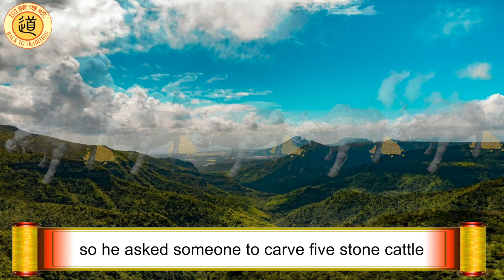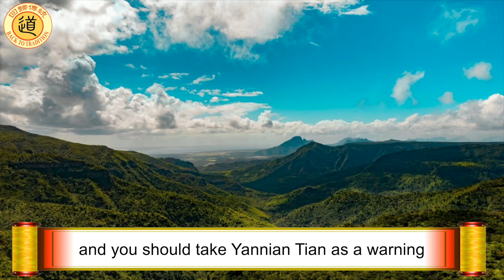The Story of Tang Taizong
Tang Taizong was the second Emperor of the Tang Dynasty. He was a great man with integrity and honesty and loved his people as if they were his own children. One year, there was a plague of locusts. People had nothing to eat and many died of hunger. Taizong worried about this very much and he thought that there must be something he did not do well, thus bringing about such a disaster. One day, while Taizong was in his garden, he picked up a locust and put it in his mouth, and then.